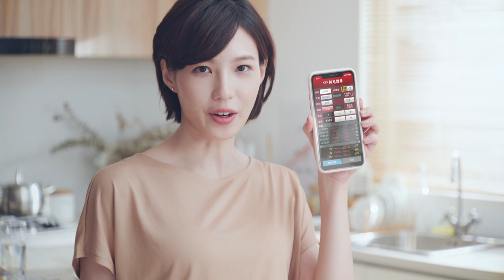【新光證券】寶可孟教你解鎖台股盤中零股交易 ft. TXO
這一次，很開心受到 TXO電競團隊邀請，一起來做一集節目跟大家聊聊「盤中零股交易」是怎麼回事。尤其是電競團隊的成員都是剛出社會的新鮮人，對理財都不太了解…基金、股票、外幣、儲蓄險通通都聽過，但都不敢碰！大家該如何建立起正確的理財觀念？10/26起盤中零股交易正式上線，我們又該怎麼應對？今天這一集單元，就讓我解開大家的「投資迷惑」吧！